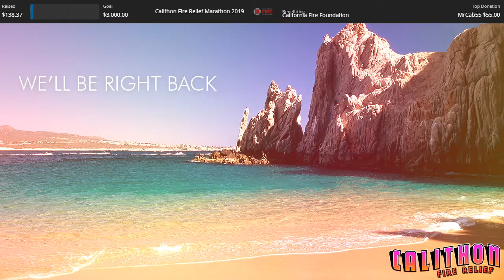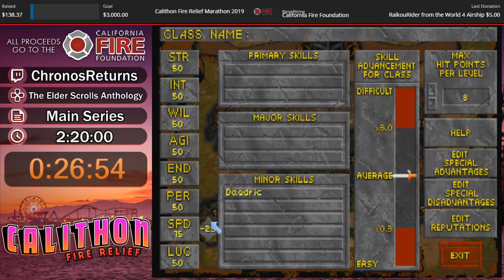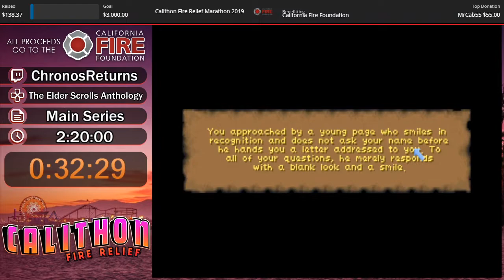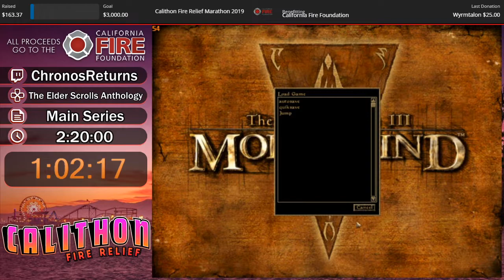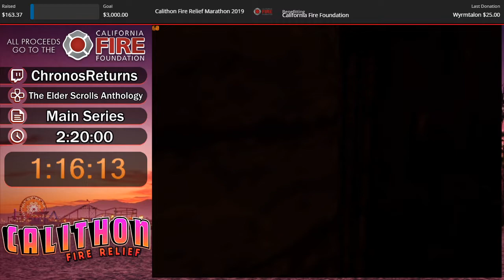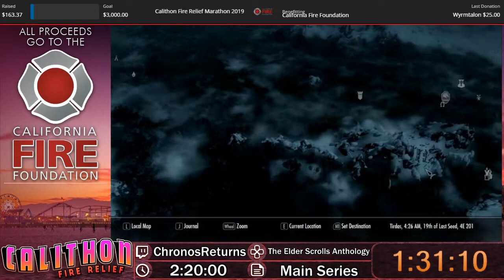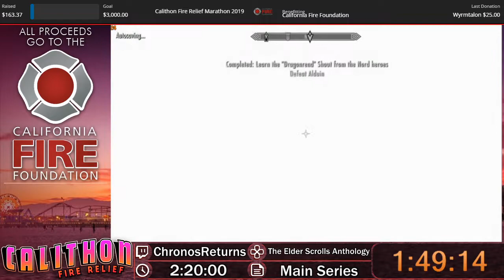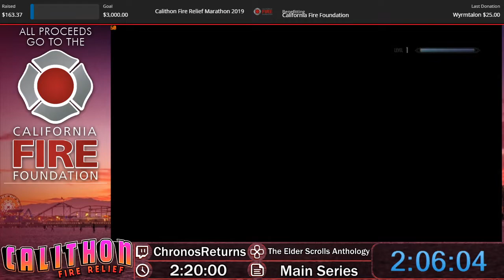The Elder Scrolls Anthology (Main Series) by ChronosReturns in 2:06:04 - Calithon Fire Relief 2019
Run starts at 0:40 !
Marrying Marcurio begins at 2:07:58 !

Calithon Fire Relief 2019 was held from October 4th through October 6th and raised a total of $1,131.11 for the California Fire Foundation. Follow Calithon on social media for updates on our latest events!